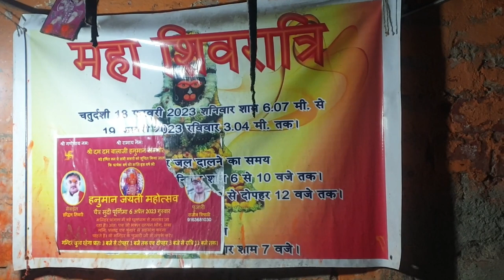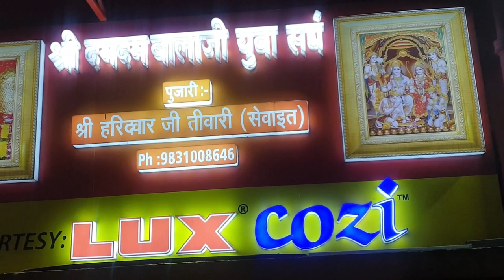250 साल पुराना हनुमान मंदिर, दमदम रोड, कोलकाता II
ये वीडीओ करीब 250 साल पुराना है. हनुमान मंदिर, दमदम रोड, कोलकाता 74 पर स्थित, एक प्रसिद्ध मंदिर है और यहां प्रतिदिन बड़ी संख्या में तीर्थयात्री हनुमानजी की पूजा करने आते हैं।

 Darshan का समय - सुबह 0600 से 1200 बजे तक, शाम 1600 से 2100 बजे तक
स्थान - दमदम रोड, कोलकाता -700074 पश्चिम बंगाल
कनेक्टिविटी - दमदम स्टेशन तक रेल, बस, ऑटो और ई-रिक्शा या पैडल रिक्शा द्वारा। यह अच्छी तरह से जुड़ा हुआ है. यदि आपको वीडीओ पसंद आया तो कृपया सराहना करें कृपया ऐसे और वीडीओ के लिए सदस्यता लें पसंद टिप्पणी साझा करें बोलो जय बजरंगबली धन्यवाद

This VDO is about 250 years old. Hanuman Mandir, located on Dumdum Road, Kolkata 74, is quite a well known temple & numerous pilgrims visit everyday to worship Hanumanji

Timings of visit - Morning 0600 to 1200 hrs Evening 1600 – 2100 hrs
Location – Dumdum Road, Kolkata -700074 West Bengal
Connectivity – By Rail upto Dumdum station by rail, bus, auto & e-rikshaw or peddle rikshaw. It is well connected.

If you like the VDO plz appreciate